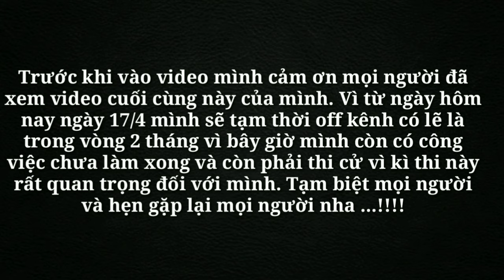Markelody - Euphoria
❁Các kênh liên quan
 ➤ BestCool Liên Minh Huyền Thoại:
 ➤Giang Ecchi

♥ Cảm ơn bạn đã theo dõi kênh ♥
➥ Giúp mình đạt 1000 lượt đăng kí nhé
✔ Đăng ký Danh Achi để xem những video mới nhất
☆ Follow Me ☆
●Tôi luôn tôn trọng các vấn đề bản quyền cũng như những tác giả sản xuất. Vì vậy nếu có bất cứ thắc mắc, khiếu nại nào về bản quyền hình ảnh cũng như âm nhạc có trong video mong chủ sở hữu liên hệ trực tiếp với tôi qua địa chỉ G-mail: . Xin cảm ơn!
➤➤➤ Nếu thấy video clip của mình hay và bổ ích hãy nhấn nút  " LIKE " và " ĐĂNG KÝ " để theo dõi những video clip tiếp theo ...!!!
➤➤ Giúp mình đạt được 1000  lượt đăng ký nha các bạn.
➤ Hãy cùng nhau nhấn " CHIA SẺ " (share) , để kênh có thêm nhiều bạn mới , tạo nguồn động lực cho mình làm những video clip hay hơn nhá.
❤❤❤  + Cảm ơn tất cả các bạn đã ủng hộ và yêu quý mình nhé .